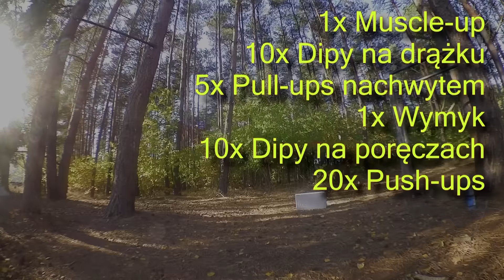SW Wronki - Wymagania Poznań (Damskie)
Witam! Są to wymagania (damskie) do grupy SW Poznań w moim wykonaniu.
Limit czasowy to 7 minut. Spróbuj sam!
Pomóż nam zbudować większy park!